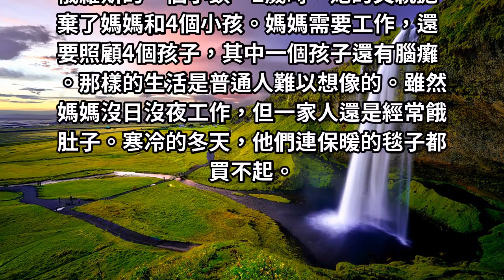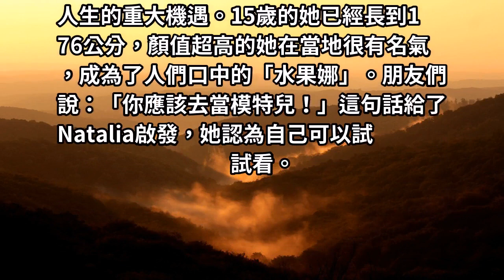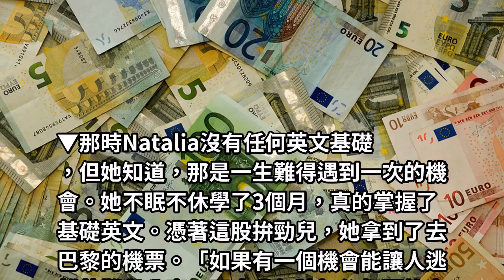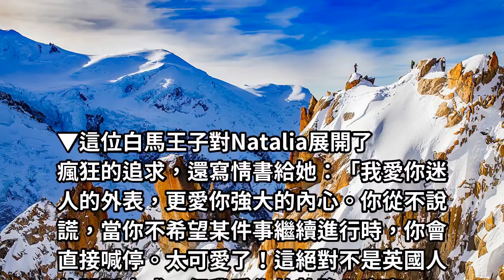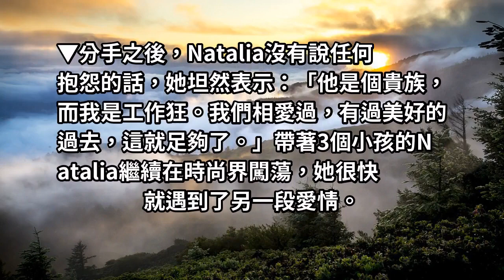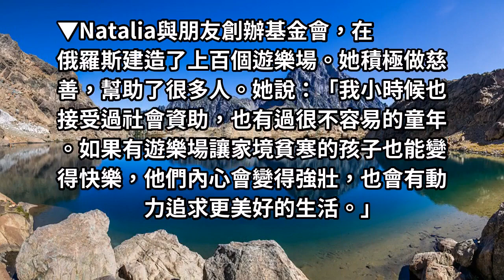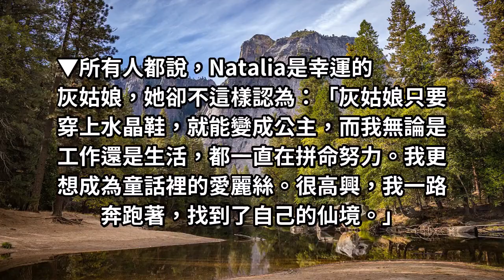人生從賣水果開始…最後當上LV太子妃 她37歲變單親媽卻活得比公主更漂亮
從街邊賣水果的小姑娘，到頂級超模，她的人生際遇比電影還精彩！